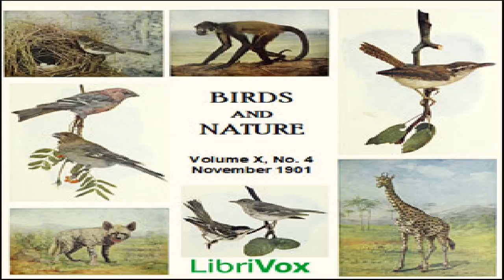Birds and Nature, Vol. X, No 4, November 1901 | Various | Sound Book | English | 1/2